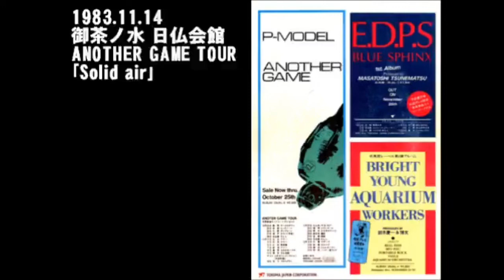Solid Air (LIVE 1983)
Susumu Hirasawa - Guitar
Shunichi Miura - Keyboard
Sadatoshi Tainaka - Drums
Tatsuya Kikuchi - Bass